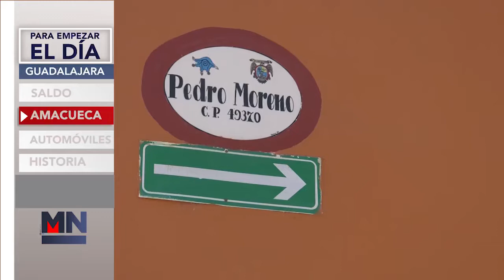Para empezar el día 23 de septiembre